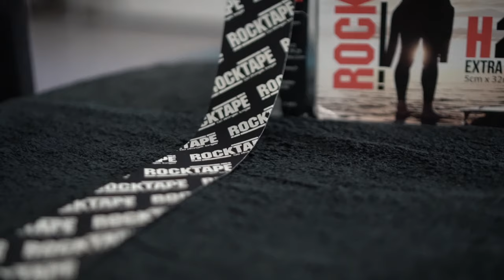Kinezyo Bant / Ağrı Bandı Nasıl Kullanılır? Faydaları Nelerdir? | Clinic Athletic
Bu videoda kinezyo bantlardan ve özellikle Rocktape kinezyo bandı hakkında detaylı bilgi veriyoruz Kinezyo bant, cildin özelliklerini yansıtacak şekilde geliştirilmiştir ve kalınlığı cildin epidermis tabakasına, esnekliği insan cildinin elastik özelliklerine benzer.
Bantlar boyuna mevcut halinin %55-60’ı kadar uzarken enine esneme özelliği göstermez. Sanılanın aksine bantta herhangi bir kimyasal bulunmamaktadır. Efektif olması tamamen fizyoterapistin uygulanacak bölgeye özel olarak kullandığı tekniklerdir. Elastik özelliği sayesinde kas tonusunun normalizasyonunu, lenfatik ve kan akımının hızlanmasını sağlar. Böylece doku iyileşmesi hızlanır ve ağrı hissi azalır. Eklem dizilim bozukluklarında ise biz fizyoterapistlerin uyguladığı corrective tekniklerle düzeltilir ve propiosepsiyonun yani vücut algısının gelişmesini sağlanır. Sporcularda performansı arttırmasının yanı sıra son 2 yılda yapılan çalışmalara göre bireylerde kinezyo bantın motor kontrolü geliştirerek egzersizle beraber kullanıldığı taktirde daha etkili olduğu görülmüştür.